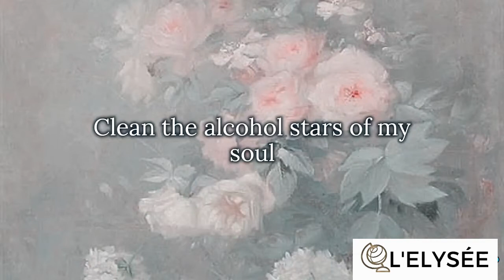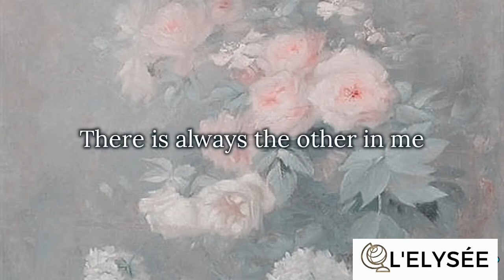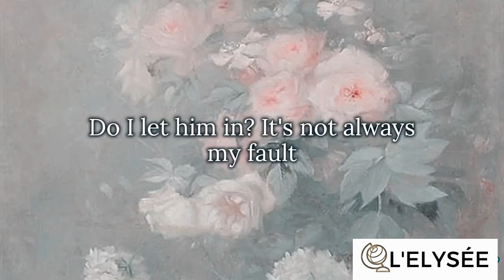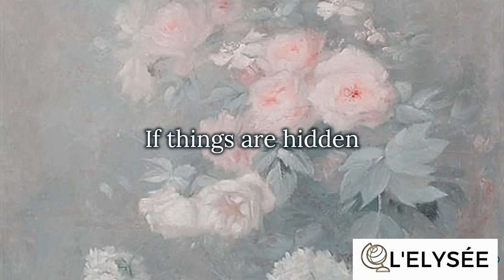Natasha St-Pier - Un Ange Frappe À Ma Porte (english translation)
song:
Un Ange Frappe À Ma Porte

album:
Longueur D'Ondes

artist:
Natasha St-Pier

genres:
French Pop, Pop, Pop Rock, Adult Contemporary, Dance, Chanson

language:
French

year:
2006

Paroles / lyrics :
Un signe, une larme
Un mot, une arme
Nettoyer les étoiles à l'alcool de mon âme

Un vide, un mal
Des roses qui se fanent
Quelqu'un qui prend la place de
Quelqu'un d'autre

Est-ce que je le laisse entrer
Ce n'est pas toujours ma faute
Si les choses sont cassées
Le diable frappe à ma porte
Il demande à me parler
Il y a en moi toujours l'autre
Attiré par le danger

Un filtre, une faille
L'amour, une paille
Je me noie dans un verre d'eau
J'me sens mal dans ma peau

Je ris, je cache le vrai derrière un masque
Le soleil ne va jamais se lever

Je ne suis pas si forte que ça
Et la nuit je ne dors pas
Tous ces rêves ça me met mal
Un enfant frappe à ma porte
Il laisse entrer la lumière
Il a mes yeux et mon cœur
Et derrière lui c'est l'enfer

Si les choses sont cachées